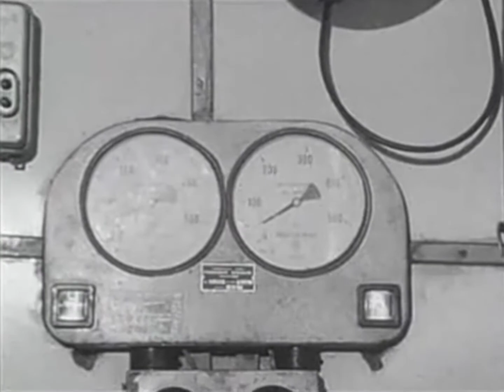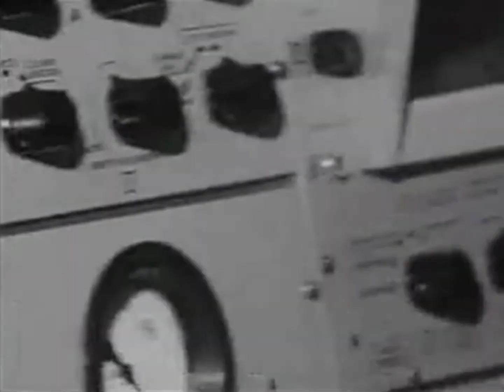Polskie Fiaty 126p w 1973 roku.